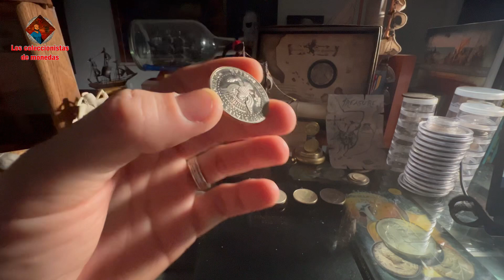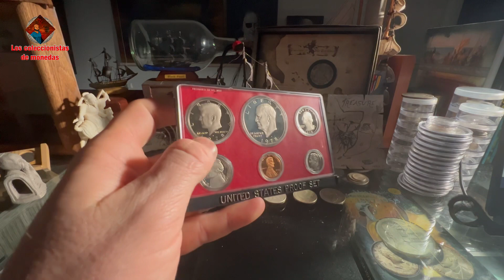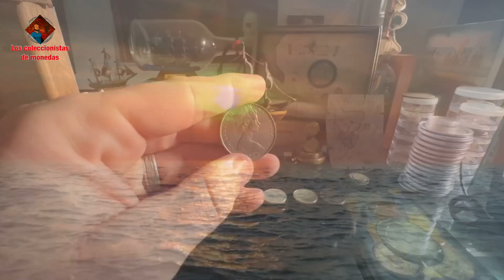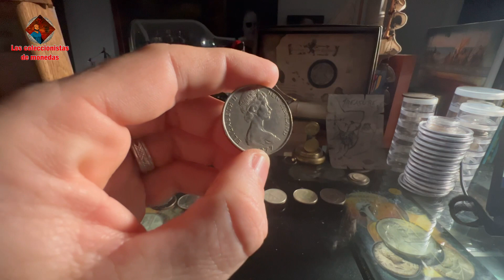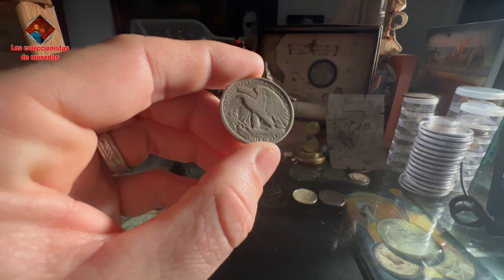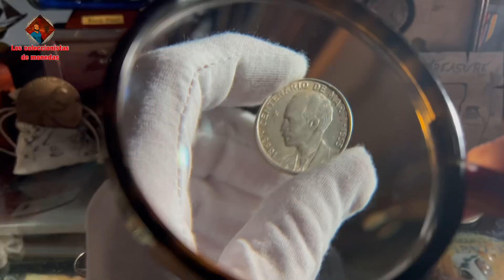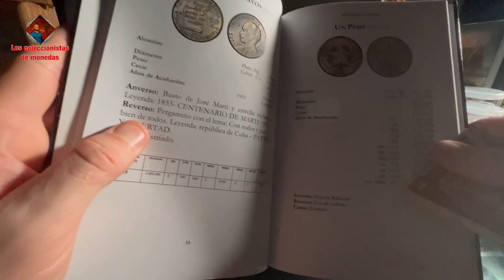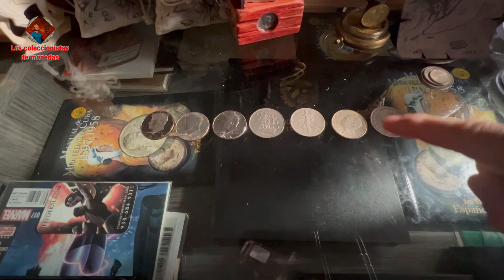Monedas de 50c del mundo… y alguna de ellas de plata